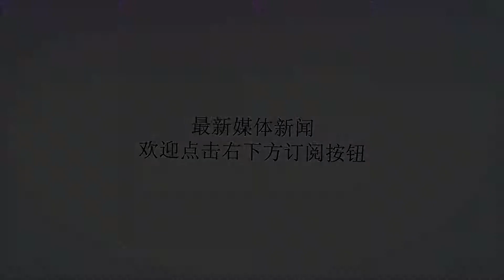科比的车，詹姆斯的车，库里的车，简直天壤之别！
谢谢！NBA明星在比赛场上可谓是万人瞩目，但是NBA在球星在场下的生活也是十分受人关注。动辄就几千万年薪的NBA球星在场下的生活也是十分享受的，几乎每个球星在场下生活都拥有豪车，不过每个球星的审美观点不一样，也导致了不同球星的不一样的座驾。科比是本世纪最伟大的球员之一，他的实力无需置疑。对于车的选择科比也和他的个性一样，虽然在他的名下有很多豪车。但是据说科比最喜欢的汽车是兰博基尼murcielago，兰博基尼murcielago意为“蝙蝠”，是中世纪一头连战数场而不死的斗牛的名字，这也非常符合科比的职业生涯。当前的联盟第一人詹姆斯更是汽车的狂热爱好者，据统计詹姆斯的名下有法拉利F430、劳斯莱斯幻影、牧马人、雪弗兰科迈罗、奔驰、悍马. 詹姆斯的童年是在贫民窟度过的，他的第一辆车是一辆二手的尼桑SUV，这是詹姆斯16岁生日的几个月之后，一个朋友作为生日礼物送给他的。不过自从詹姆斯在NBA打出名声之后，他就拥有了更多的汽车。作为NBA联盟最近几年来最炙手可热的球星库里也是拥有不同的座驾，不过作为萌神库里的座驾当然要不一样了，这一辆敞篷跑车完全符合库里的气质，小巧可爱开起来方便还环保，的确是NBA球星中的一股清流。对于不同球星的汽车各位网友有什么看法了，欢迎留言与老陈讨论！